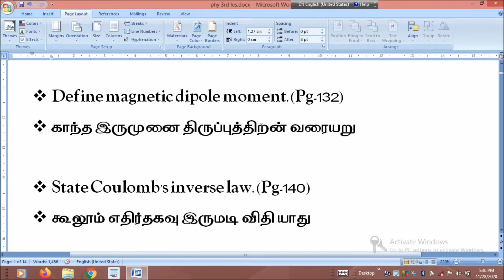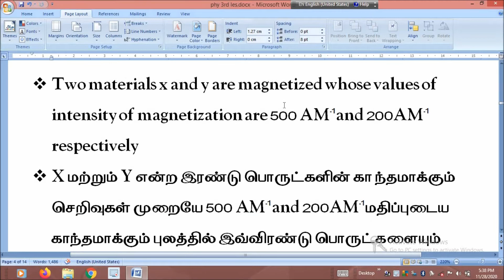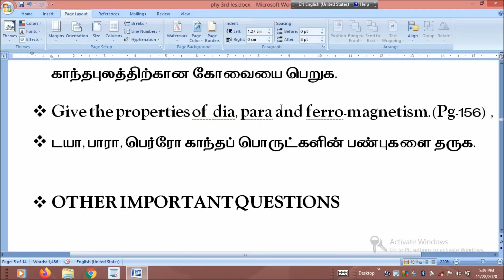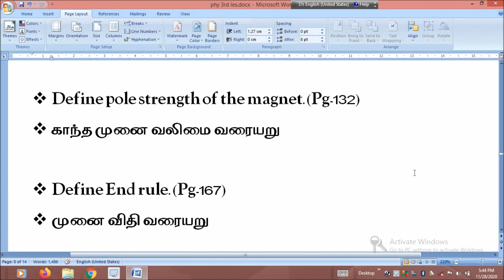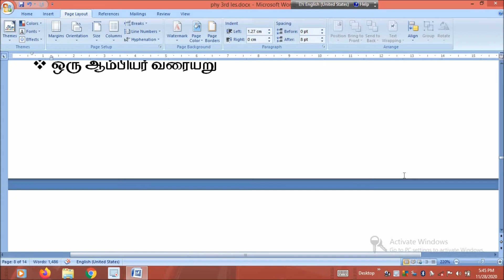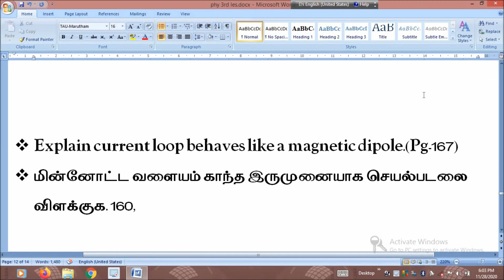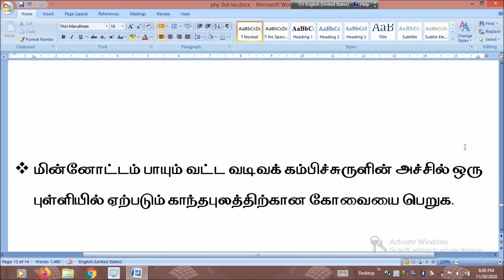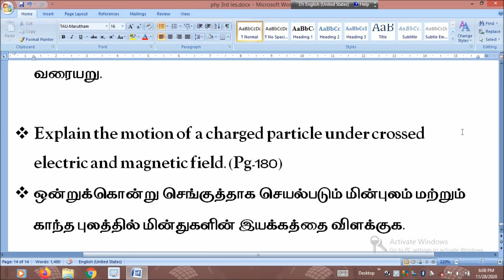MAGNETISM AND ITS MAGNETIC EFFECTS OF ELECTRIC CURRENT/KALVI THOLAIKATCHI IMPORTANT QUESTIONS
MAGNETISM AND ITS EFFECTS OF ELECTRIC CURRENT - 12th PHYSICS kalvi tholaikatchi 2 mark 3 mark 5 mark important questions said by teachers while teaching. Thadaiyum vidaiym
 @TN TEACHERS TECH